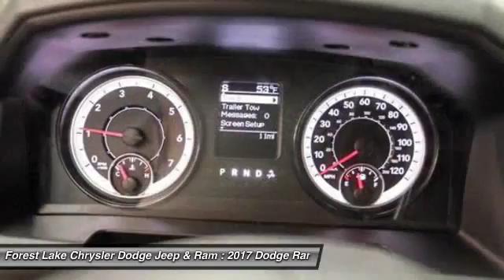2017 Dodge Ram 3500 Tradesman Forest Lake MN R17030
2017 Dodge Ram 3500 Tradesman

5th Wheel/Gooseneck Towing Prep Group, Chrome Appearance Group (Bright Front Bumper, Bright Grille, and Bright Rear Bumper), Popular Equipment Group (1-Yr. SIRIUSXM Radio Service, Remote Keyless Entry, and SIRIUSXM Satellite Radio), Protection Group, Quick Order Package 22A Tradesman, Snow Chief Group (Clearance Lamps and I/P Mounted Auxiliary Switches), 5.0 Touchscreen Display, GPS Antenna Input, Integrated Voice Command w/Bluetooth, Media Hub (USB, AUX), ParkSense Rear Park Assist System, ParkView Rear Back-Up Camera, Radio: Uconnect 5.0, and Remote USB Port - Charge Only. Lifetime Powertrain Warranty included! brbrHow appealing is this gorgeous 2017 Dodge Ram 3500? This Ram 3500 will take you where you need to go every time...all you have to do is steer! brbrForest Lake Chrysler Dodge Jeep and Ram is proud to serve Northern Minnesota, Northwest Wisconsin, and the Twin Cities metro area. We are here to assist you in obtaining a new Chrysler, Dodge, Jeep or Ram that suits your needs and lifestyle. Call to find out how we can get you in the right vehicle today.brAs of June 1, 2016, only common rebates are included in our internet prices. Select vehicles have a Finance Bonus available. USAA Members, Returning or Conquest Lessees, Special Pricing through your employer, or any Professional Organization you belong to may have even more incentives for you! SEE DEALER TODAY to see what you qualify for. 0% or other sub-vented rate financing is in lieu of all or a portion of the rebates.br We honor any and all available discounts or additional rebates you may qualify for, including Chrysler Affiliate Pricing. Additional discounts will be subtracted from our everyday internet price!  See dealer for details.br*Vehicles used for Snow Plowing or Commercial use are excluded from our FREE LIFETIME POWERTRAIN WARRANTY, LIFETIME POWERTRAIN WARRANTY INCLUDED!* $1,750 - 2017 Retail Consumer Cash **CH1 (National exclu. GL,NE,WE). Exp. 10/31/2016, $1,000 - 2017 Bonus Cash **CHA (exclu. GL-NE). Exp. 10/31/2016, $1,000 - RAM Truck Engine Bonus Cash 41CG8. Exp. 10/31/2016